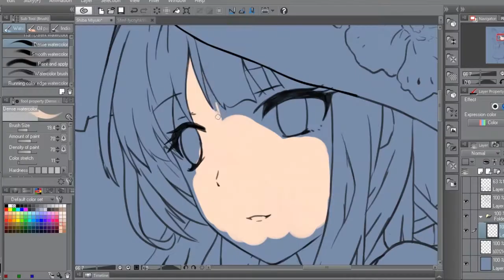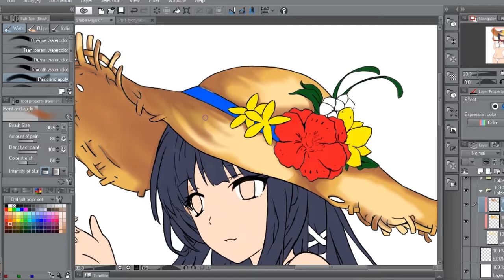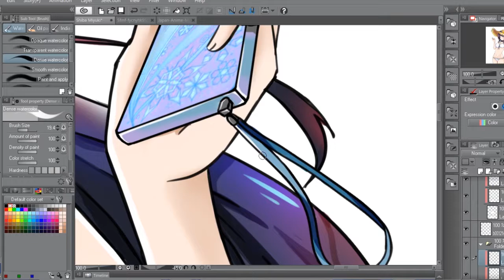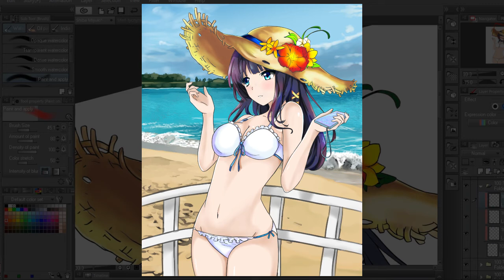【SpeedPaint】 Shiba Miyuki [The Irregular at Magic High School]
►PIXIV◄
ID:Line:jamebinekun5672
◥◣โปรแกรมที่ใช้◥◣
◥◣/Used program/◥◣
►ลี้งเพรง [Music]◄